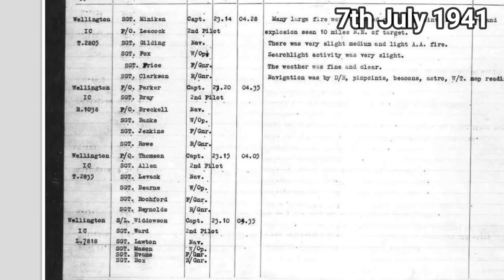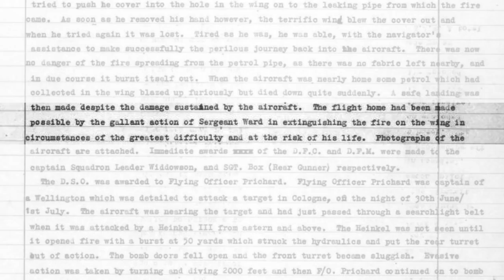The Wellington Wing Walker - Sergeant James Allen Ward VC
What would YOU do? Your plane is on fire! Bail out or climb onto the wing and put the fire out?

On the night of 7th July 1941, 13,000 feet above the Dutch coast, a young 22 year old New Zealand pilot faces an agonising dilemma. Through his side cockpit window he can see the right hand wing ablaze.

He can bail out of his stricken Vickers Wellington Bomber and take his chances with the Germans or he can climb out on to the wing and put the fire out by hand.

The decision he took that night made him the 1st New Zealander to be awarded the Victoria Cross in World War 2 for his outstanding bravery.

This is the story of Sergeant James Allen Ward VC, the Wellington Wing Walker.

Sgt Ward was born in New Zealand but served in England with the RAF as part of 75 Sqn, flying Vickers Wellington Bombers.

It was during a night bombing raid that his Wellington Bomber was attacked by a German night fighter and the right wing caught fire.

He bravely volunteered to climb out of the aircraft and onto the wing and attempt to extinguish the fire.

For his bravery, he was awarded the Victoria Cross.